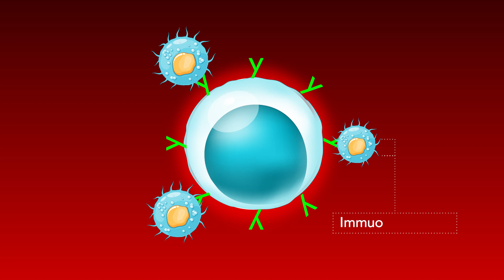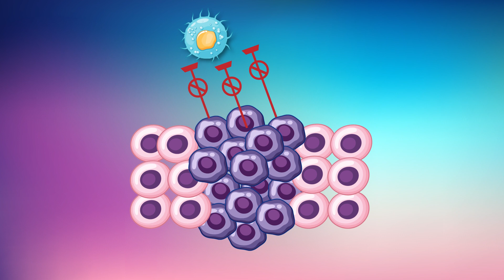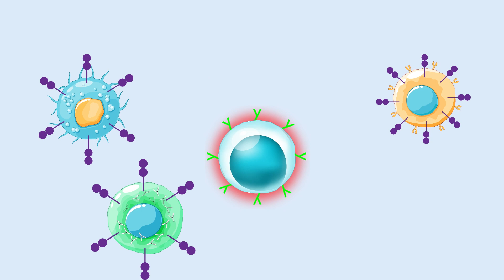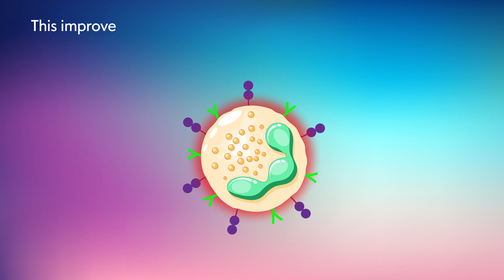Understanding How Leukemia Evades the Immune System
Natural killer cells, along with other lymphocytes, are responsible for finding cells that are experiencing stress. Such cellular stress can occur when a cell is infected with a virus, or when it is becoming cancerous. Natural killer cells can identify stressed cells by detecting signals on their surfaces. These signals are recognized by a suite of proteins found on the surfaces of killer cells, known as immunoreceptors. Upon detecting these signals, natural killer cells secrete toxic substances that can kill the stressed cells.